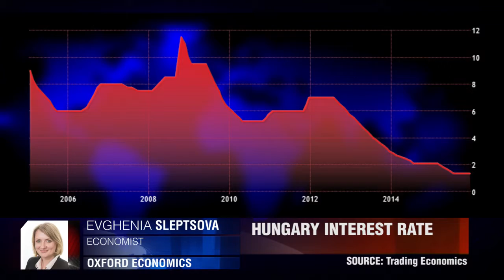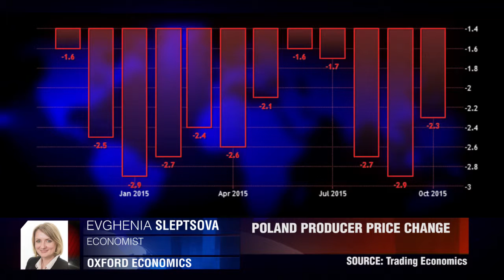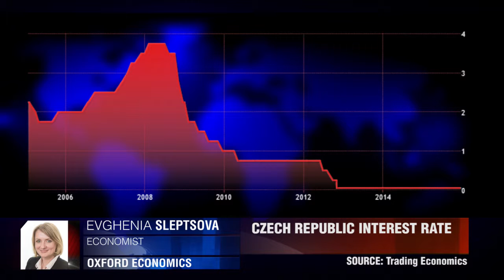中东欧经济乐观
匈牙利，波兰以及捷克经济表现乐观。尤金.斯列普索娃，Oxford Economics。